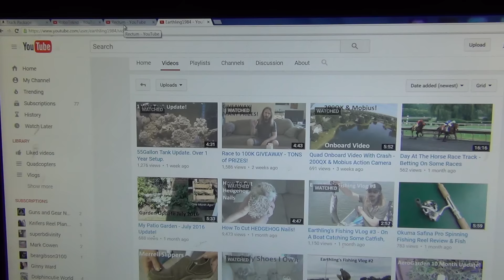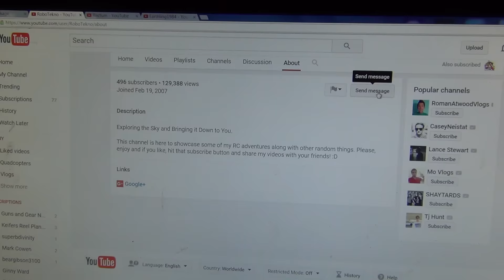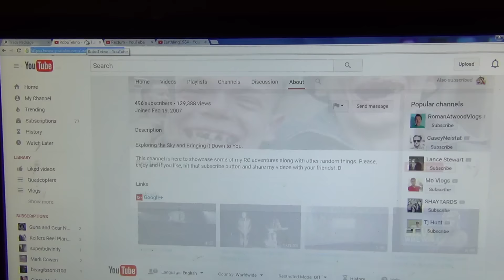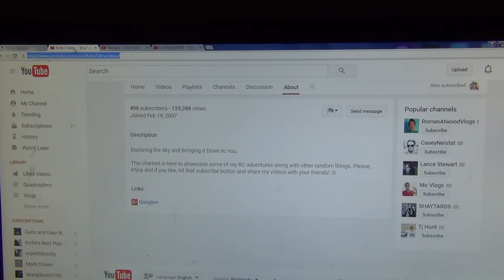100K Giveaway First 2 Winners!